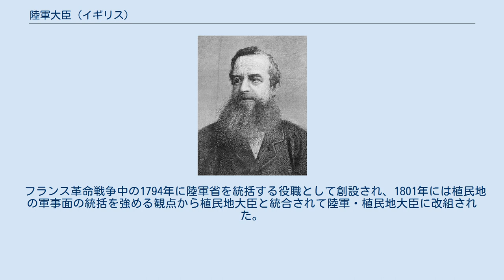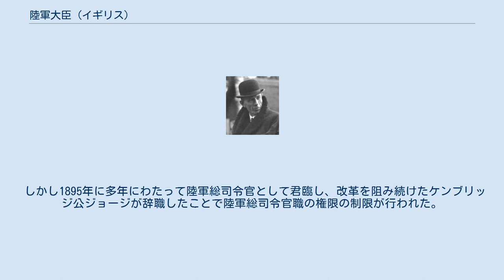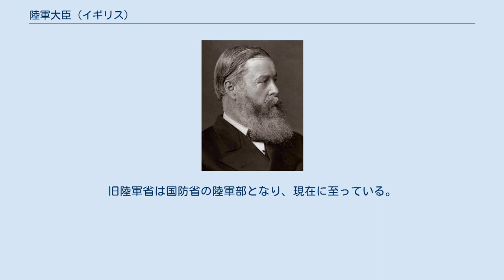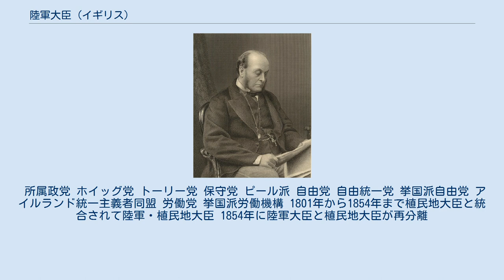陸軍大臣 (イギリス)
陸軍大臣（りくぐんだいじん、英: Secretary of State for War）は、かつて存在したイギリスの閣僚職。
 フランス革命戦争中の1794年に陸軍省を統括する役職として創設され、1801年には植民地の軍事面の統括を強める観点から植民地大臣と統合されて陸軍・植民地大臣に改組された。
それ以前に陸軍省を統括していた陸軍卿(Secretary at War)から権限を奪っていき、国政上重要なのは陸軍大臣の方となった。
 19世紀中期のクリミア戦争で陸軍の非効率性が浮き彫りとなったことで陸軍・植民地省改革の動きが強まり、1854年には植民地省が陸軍省から切り離され、改めて陸軍大臣と植民地大臣が設置された。
 1855年には陸軍卿と陸軍大臣は同じ人物が務めることになり、1863年には陸軍卿職は廃止された。
 1868年から1874年にかけて陸軍大臣を務めたエドワード・カードウェルの下、陸軍行政は陸軍省が統括することになり、能率化が図られたが、軍令については引き続き陸軍総司令官が掌握。
陸軍総司令官には王族の就任が多かったのでその改革は長く進まなかった。
 しかし1895年に多年にわたって陸軍総司令官として君臨し、改革を阻み続けたケンブリッジ公ジョージが辞職したことで陸軍総司令官職の権限の制限が行われた。
この際に陸軍大臣の下には軍政一般の助言を行う軍務評議会(War Office Council)が設けられ、陸軍総司令官の下には軍令の助言を行う陸軍局(Army Board)が設けられた。
1904年に軍務評議会と陸軍局が合併されて陸軍本部(Army Council)となり、陸軍大臣の下に置かれた。
また陸軍総司令官職は参謀本部総長に改組された。
 1964年に軍機構の大改革があり、陸海空軍を統合する国防省が新設され、陸軍大臣も陸軍省も陸軍本部も廃止となった。
旧陸軍省は国防省の陸軍部となり、現在に至っている。
 所属政党 ホイッグ党 トーリー党 保守党 ピール派 自由党 自由統一党 挙国派自由党 アイルランド統一主義者同盟 労働党 挙国派労働機構 1801年から1854年まで植民地大臣と統合されて陸軍・植民地大臣 1854年に陸軍大臣と植民地大臣が再分離